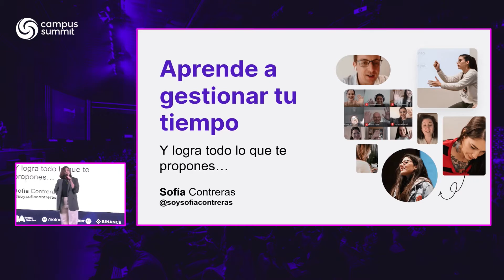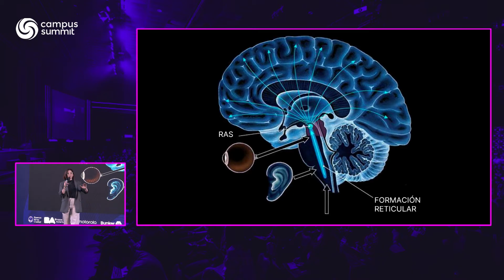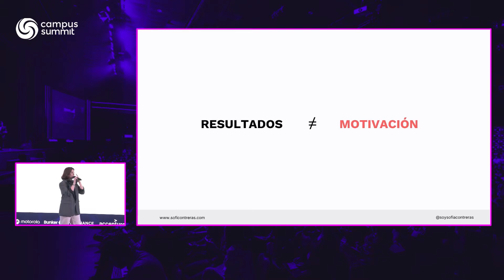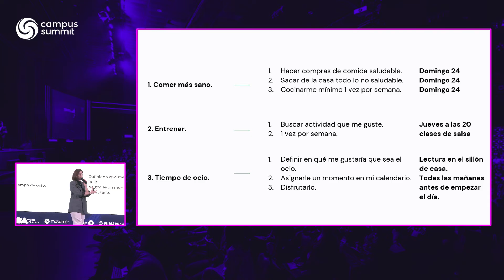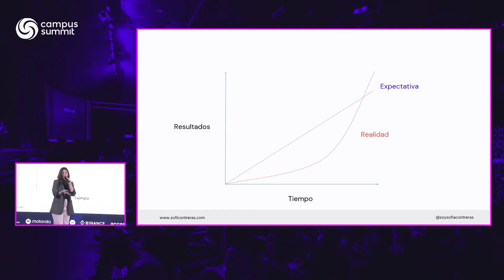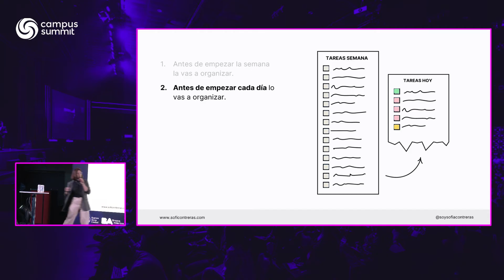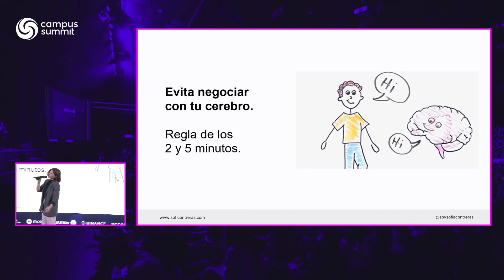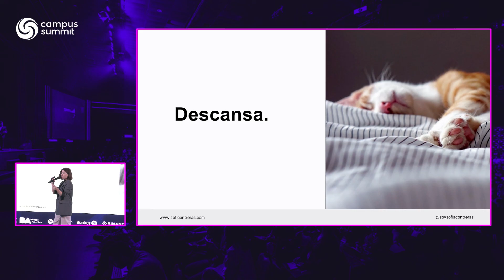Sofía Contreras - Cómo lograr todo lo que te propongas - Campus Summit 2023